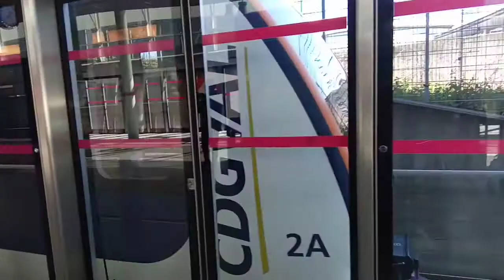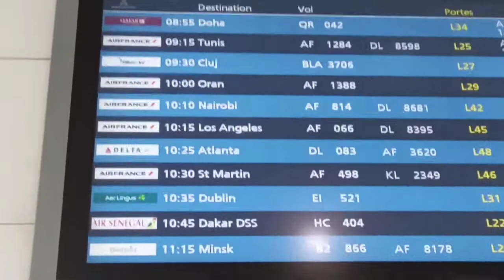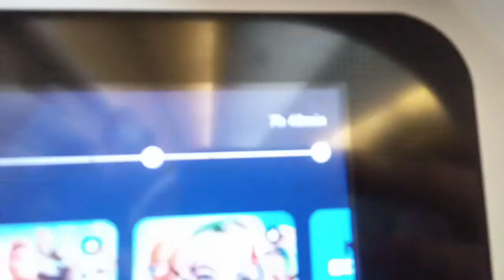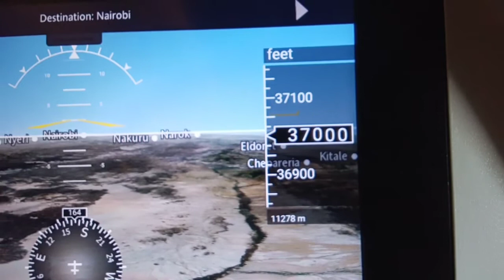Traveling back to Kenya from paris